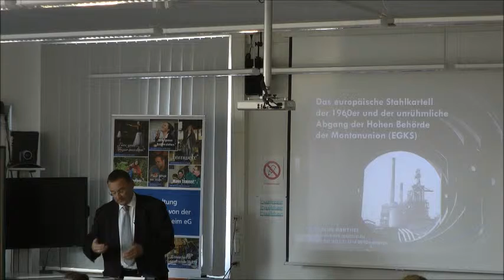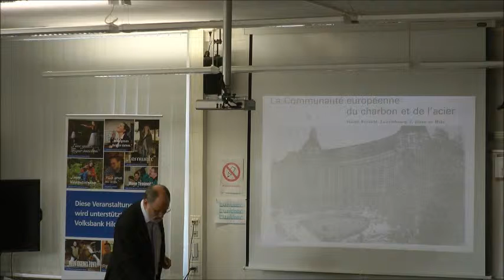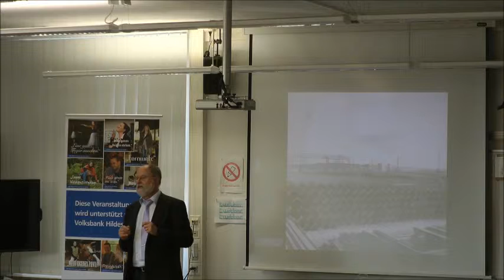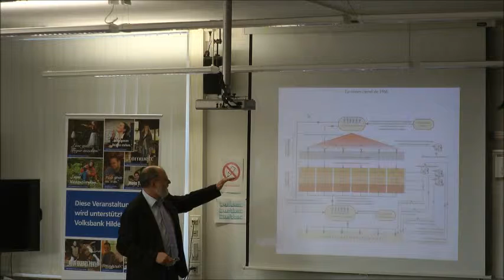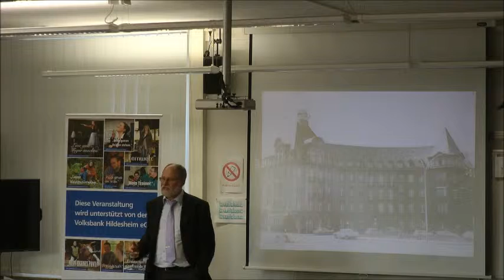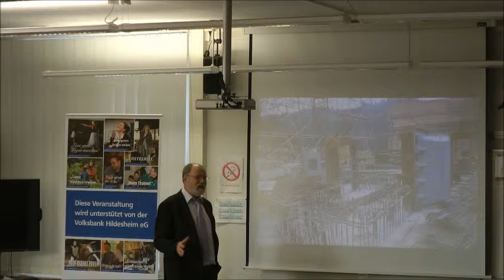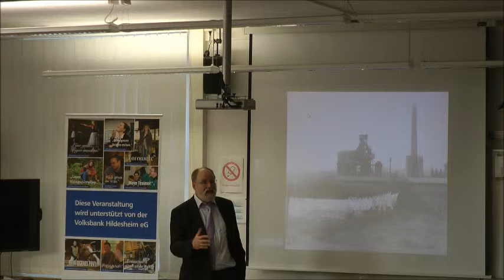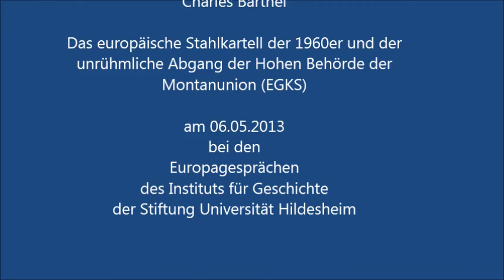Das europäische Stahlkartell der 1960er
...und der unrühmliche Abgang der Hohen Behörde der Montanunion (EGKS)

Charles Barthel (Luxemburg)
am 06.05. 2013 bei den Europagesprächen